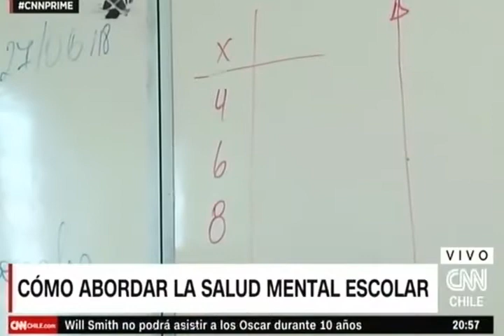CNN Chile: Cómo abordar la salud mental escolar, por Alberto Larraín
Alberto Larraín, psiquiatra y académico de la Autónoma, conversó con CNN Chile sobre la salud mental escolar y cómo abordarla.